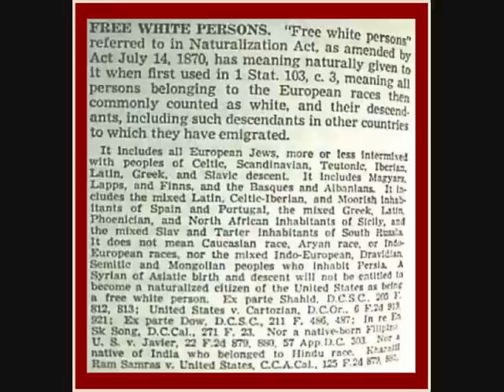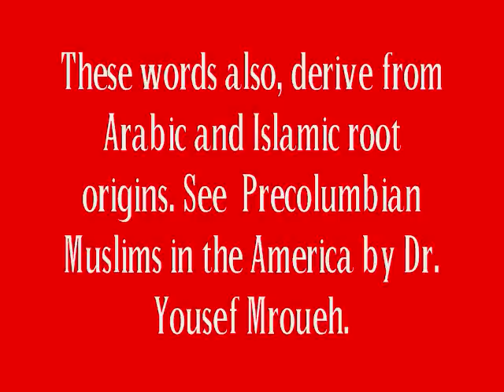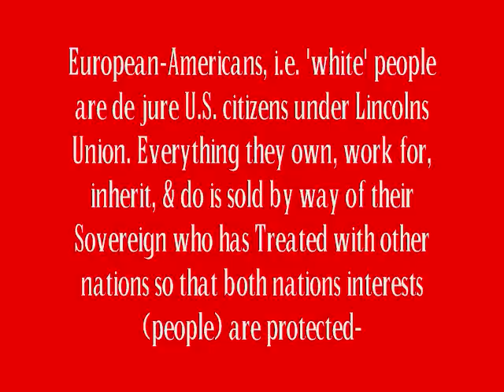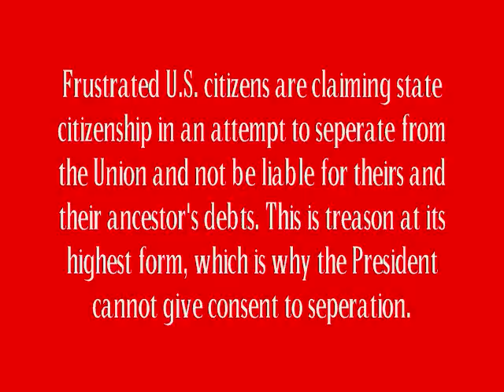Sovereign Citizen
An overview of the legally insufficient status of "Sovereign Citizen" and possibly why the term is used to describe Moorish Americans and U.S. citizens holding public officials accountable.